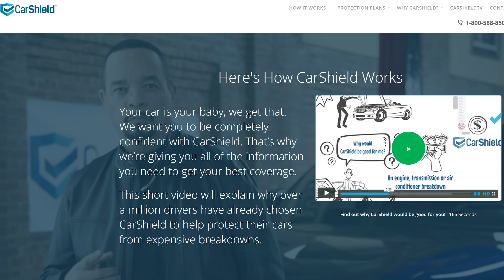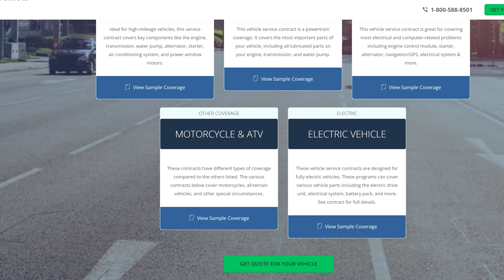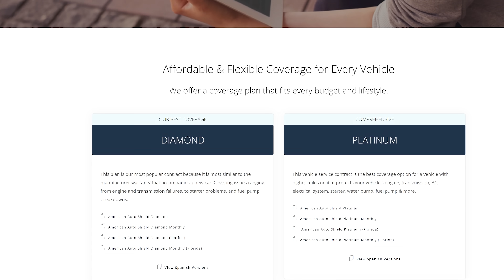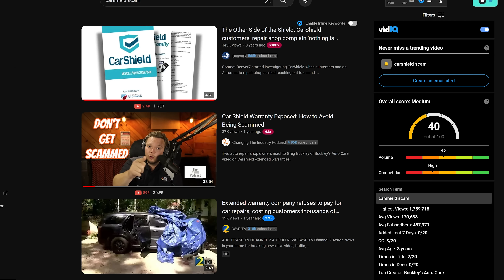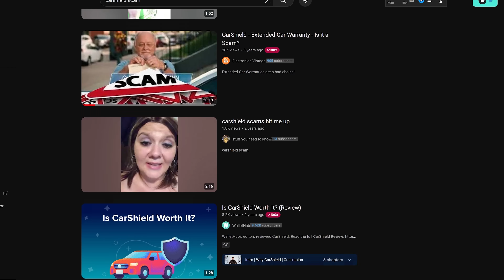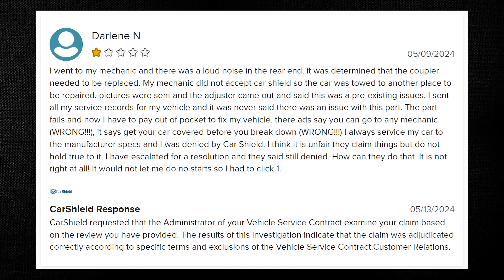CarShield Exposed, Celebrities Favorite Grift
The company called CarShield which offers extended car warranties is not as great as it first appears...With many BBB complaints and countless bad reviews of the company on YouTube its clear the endless list of celebrities promoting the brand are doing this for the massive paycheck...

Know of a scam or con artist I need to talk about?

I Use The TubeBuddy Plugin on YouTube. Great product for anyone making YouTube Videos

This channel is all about exposing fake gurus, amazon fba scammers, crypto scammers and stock market scammers. I also aim to help people learn how to correctly build wealth through the stock market and other non-scam investments.